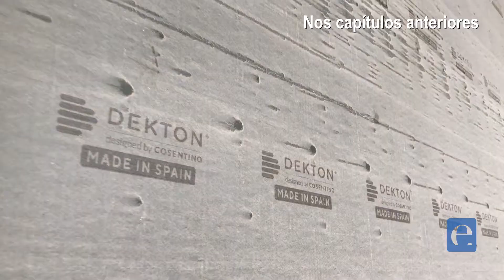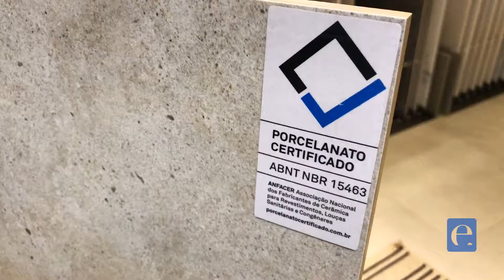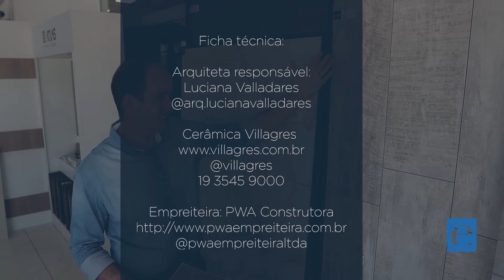STUDIO 2202 - Cap 07: Revestimento Banheiro com Villagres e PWA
Studio 2202 - Cap 07, projeto de interiores da arquiteta Luciana valladares. Aqui vamos ver a instalação do revestimento do banheiro, produto Villagres e serviço a cargo da PWA. Todo material coordenado pela Frata Representações de Alexandre F. Tavares

Cerâmica Villagres: @villagres | 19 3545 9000
Frata Representações:@fratarepresentacao | 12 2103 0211